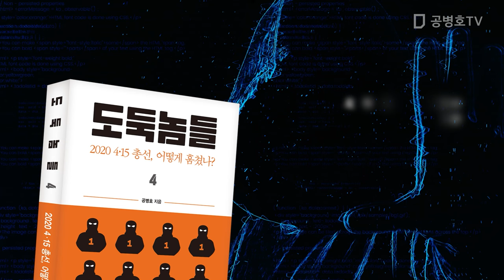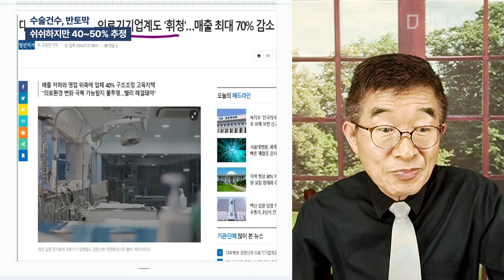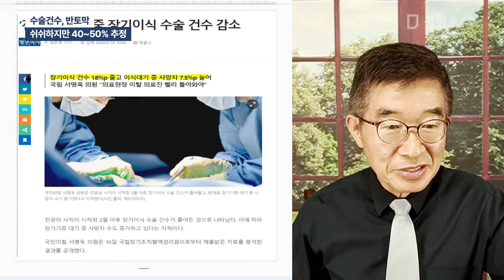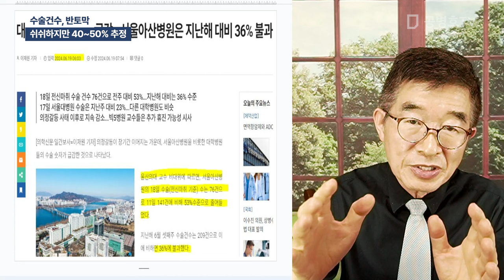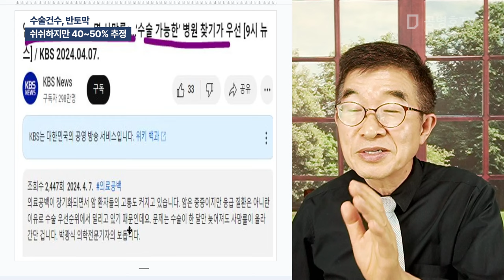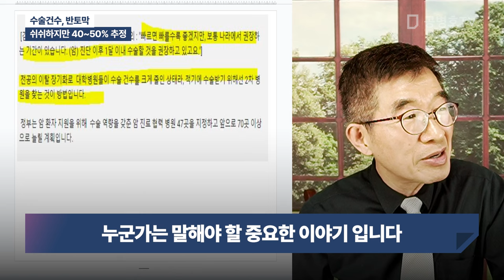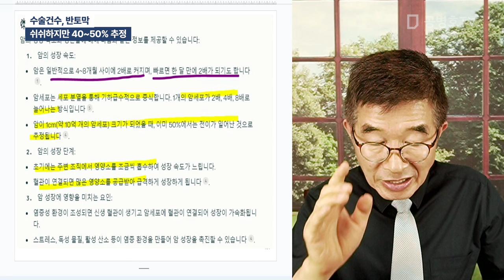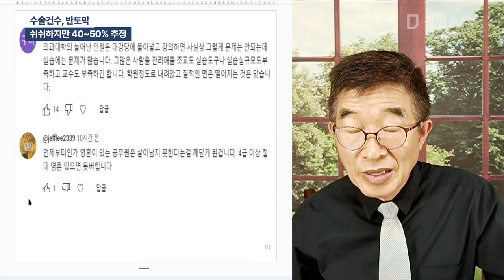수술건수, 반토막 / 쉬쉬하지만 40~50% 추정 [공병호TV]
Bitcoin : 3MTW849AkP2ftLeSK2teZHMmzLu7Z83s9U